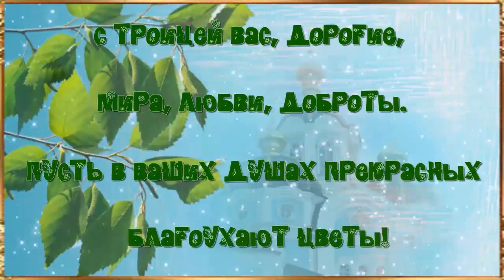С праздником Святой Троицы, дорогие друзья! Мой подарок - песня, посвященная празднику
День по Пасхе Пятидесятый.
Пламя огненных языков
Обнимает Божию Матерь
И Христовых учеников.
Благодатью Господня Лета
Небеса отверзаются вдруг.
Землю полнит нетварным Светом
Царь Небесный, Утешитель Дух.
Слава Божья в веках не померкнет.
Захлебнусь от волненья в словах.
С днем рожденья, Святая Церковь!
С днем великого торжества!
© Copyright: Татиана Лазаренко
©Музыка и вокал Светланы Потеры